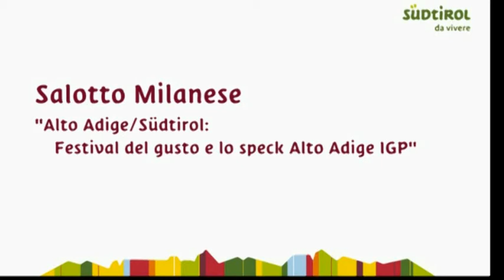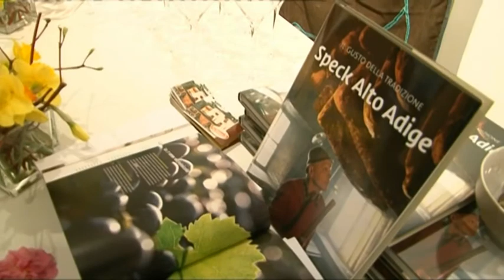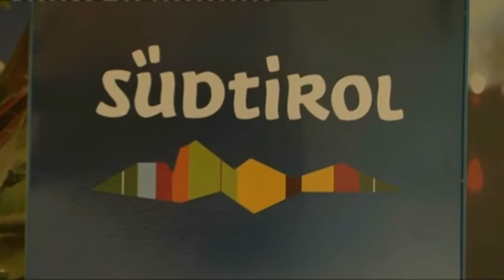Salotto Milano - intervista Paul Jörg (Recla Speck)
Salotto Milano - Festival del Gusto e lo speck Alto Adige IGP